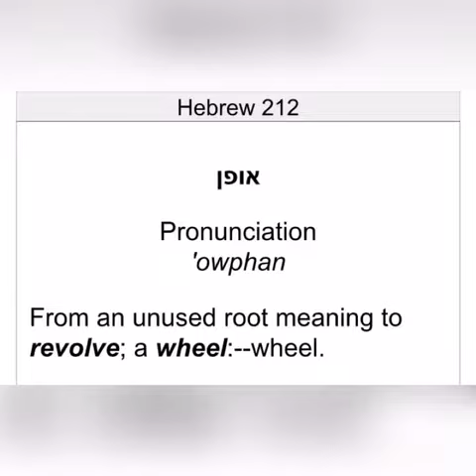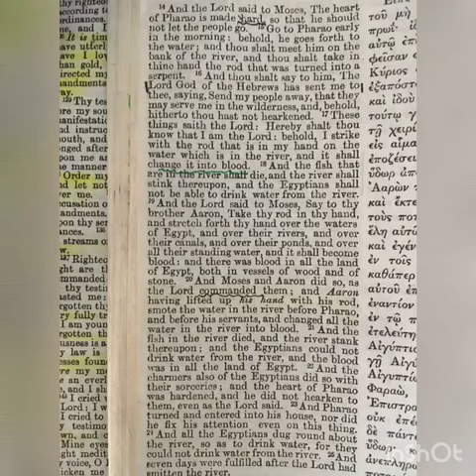More reasons for TIs to fast and pray 2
Revelation 12:3 (Tyndale Bible)
3 And ther appered another wonder in heven for beholde a gret red drago havynge.vii. heddes and ten hornes and crounes vpo his heddes:

Revelation 12:11 (Tyndale Bible)
11 And they overcame him by the bloude of the lambe and by the worde of their testimony and they loved not their lyves vnto the deeth.

Book 1 of Essene

2 Corinthians 10:4
(For the weapons of our warfare are not carnal, but mighty through God to the pulling down of strong holds;)

2 Corinthians 10:4 (Tyndale Bible)
4 For the weapes of oure warre are not carnall thinges but thynges myghty in god to cast doune stronge holdes

You can read Tynedale NT online by downloading the Olive Tree app.

Please continue to pray and fast for our loved ones and all heirs of salvation.

Ezra 8:21
Then I proclaimed a fast there, at the river of Ahava, that we might afflict ourselves before our God, to seek of him a right way for us, and for our little ones, and for all our substance.